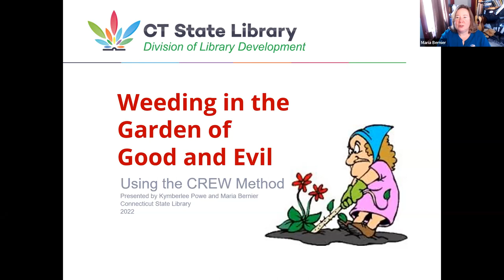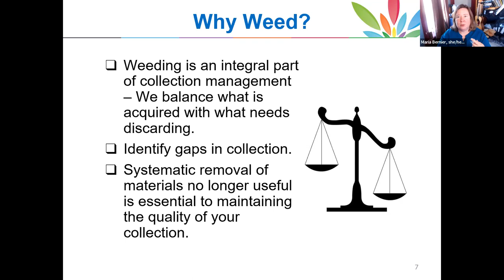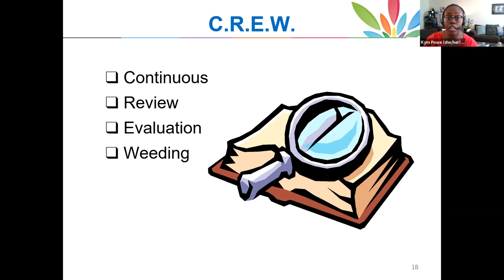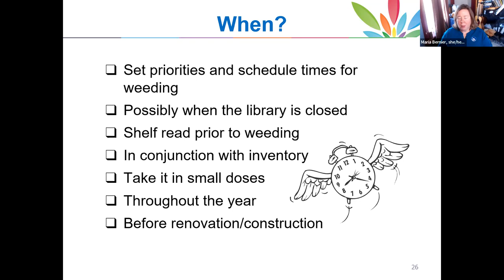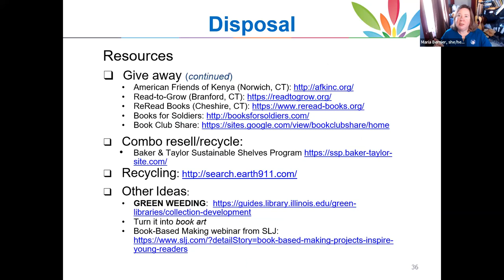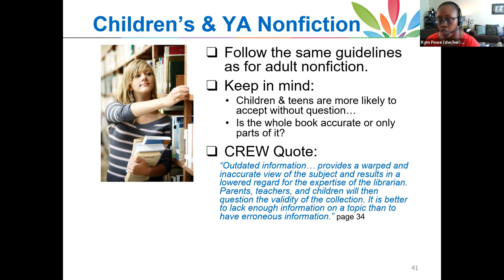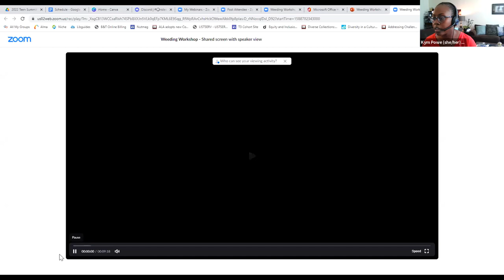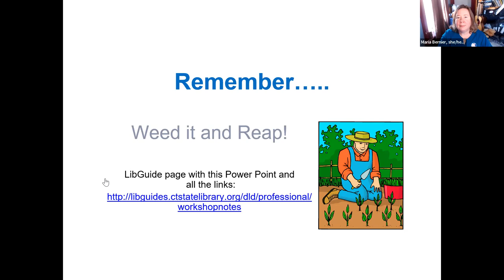Weeding in the Garden of Good and Evil (November 2022)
Weeding your library's collection can be a daunting task, but it is a critical component to providing excellent library service to your community. This workshop will give you the tools and enthusiasm that you will need to assess your collection and make decisions on what material needs to be weeded out of it. Our approach to weeding is that it isn't the irresponsible disposal of the library's property, but rather a part of good public service to borrowers in terms of maintaining the best possible collection for the community.

The workshop will cover:

The purpose of weeding
Criteria for weeding decisions
The mechanics of weeding
Developing a weeding policy
Resources for disposal of weeded material
This webinar will be conducted online via Zoom and will be recorded, with the recording and slides posted afterward

This webinar is for: Everyone who works in library services as well as board members and other community stakeholders.

This webinar will be captioned. If you require another access service to participate fully, please use the Accommodation Request Form at least 7 days prior to the event.